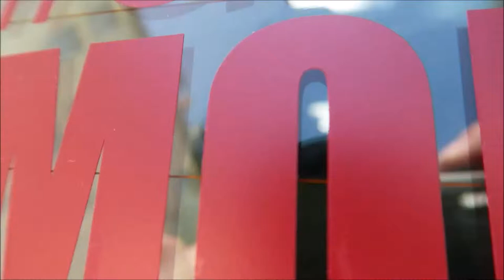Geschenk Tablett mit Silhouette Cameo Knockout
Liebe Grüße!

Permanentes Outdoor Vinyl
Silhouette Cameo 3 (Ich benutze Cameo 2)Ist aber momentan auf amazon nicht lieferbar ..hier ein tolles Angebot für ein Anfänger Set